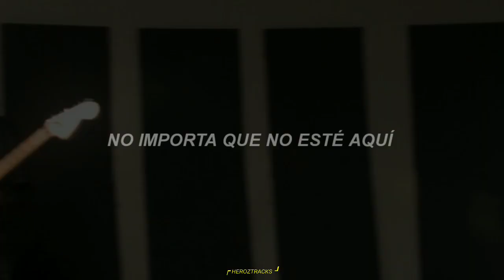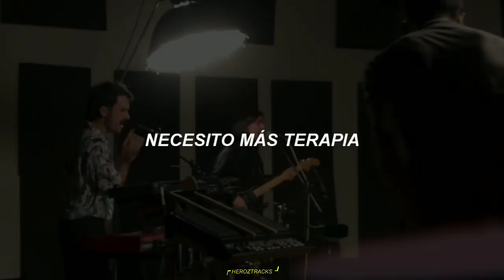¬ midnight generation // boogie therapy // sub español // español ¬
Decidí hacer este live session porque me pareció tan buena como su versión original :D espero les guste

song: boogie terapy
band: midnight generation
sub español // español // letra Español

Estos videos no son monetizados ya que toda canción subida tiene sus derechos de autor, si gustan apoyar al canal con alguna donación es bien recibida: